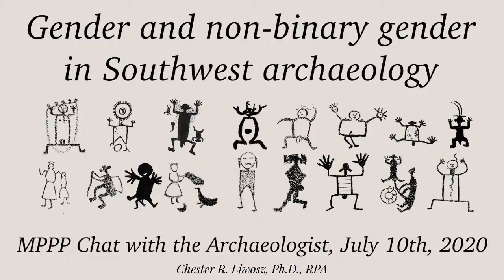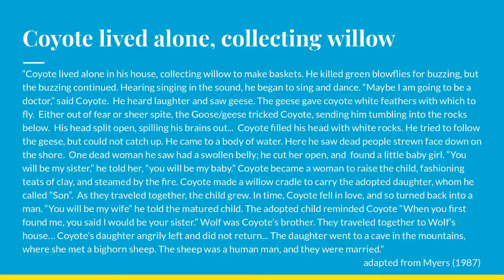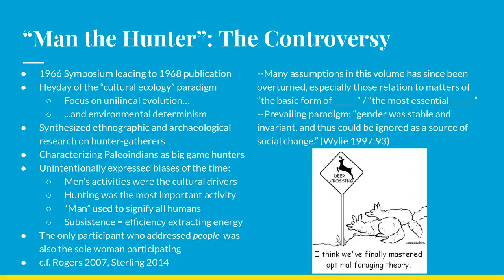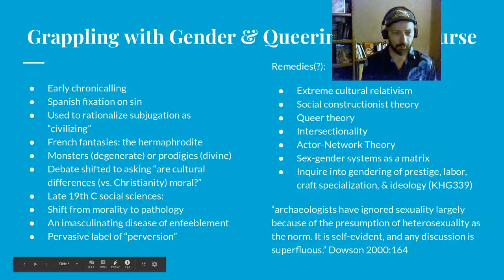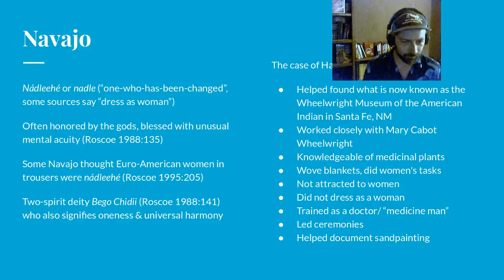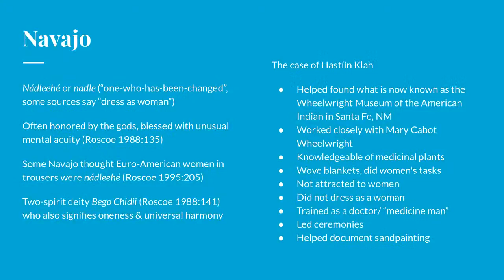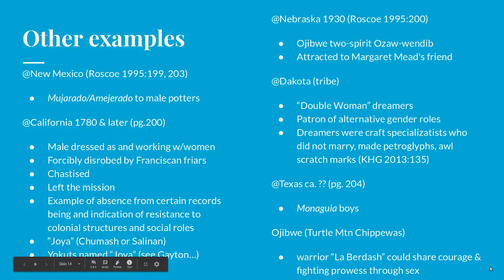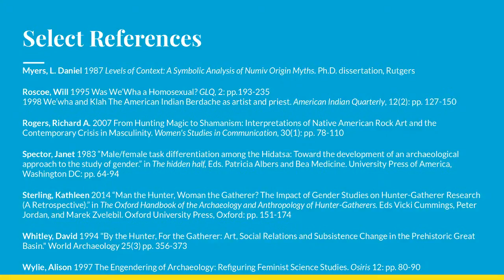"Non-binary gender" - Chat with the Archaeologist, July 2020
Join us for the monthly chat with our archaeologist, Dr Chester Liwosz. Please join us the second Friday of each month from April through November for live chats! This month, Chester will be discussing the sensitive topic of how gender is expressed in the archaeological record, and how the discipline has historically discussed it.

The Mesa Prieta Petroglyph Project and the Chat with the Archaeologist series is supported by generous grants from the National Endowment for the Humanities and the New Mexico Humanities Council.

References:
Butler, Judith
1990  Gender Trouble: Feminism and the Subversion of Identity. London and New York: Rutledge

Dommasnes, Liv Helga
1992 Two decades of women in prehistory and in archaeology in Norway: A review. Norwegian Archaeological Review, 25: pp. 1-14

Dowson, Thomas A.
2000 Why Queer Archaeology? An Introduction. World Archaeology, 32: pp. 161-165

Hays-Gilpin, Kelley
2013 “Gender in Prehistoric Rock Art,” in A Companion to Gender Prehistory. Ed. by Diane Bolger. John Wiley & Sons, Inc.

Jolie, Ruth Burgett
2014    Exploring Textile Traditions, Gender Shifts, and Social Capital in the American Southwest. North American Archaeologist 35(4).  pp. 375-403.

Kelly, Isabelle T.
1938 Southern Paiute Shamanism. Anthropological Records, 2(4). Eds. A. L. Kroeber, R. H. Lowie, and R. L. Olson. University of California Press, Berkeley, California

Liwosz, Chester R.
2018 Benchmarks: Ontological Considerations at Two Mojave Desert Petroglyph Labyrinths. Ph.D. dissertation, Anthropology Department, University of California Santa Cruz

Myers, L. Daniel
1987 Levels of Context: A Symbolic Analysis of Numic Origin Myths. Ph.D. dissertation, Rutgers

Roscoe, Will
1995 Was We’Wha a Homosexual? GLQ, 2: pp.193-235
1998 We’wha and Klah The American Indian Berdache as artist and priest. American Indian Quarterly, 12(2): pp. 127-150

Rogers, Richard A.
2007 From Hunting Magic to Shamanism: Interpretations of Native American Rock Art and the Contemporary Crisis in Masculinity. Women's Studies in Communication, 30(1): pp. 78-110

Spector, Janet
1983 “Male/female task differentiation among the Hidatsa: Toward the development of an archaeological approach to the study of gender.” in The hidden half, Eds. Patricia Albers and Bea Medicine. University Press of America, Washington DC: pp. 64-94

Sterling, Kathleen
2014 “Man the Hunter, Woman the Gatherer? The Impact of Gender Studies on Hunter-Gatherer Research (A Retrospective).” in The Oxford Handbook of the Archaeology and Anthropology of Hunter-Gatherers. Eds Vicki Cummings, Peter Jordan, and Marek Zvelebil. Oxford University Press, Oxford: pp. 151-174

Whitley, David
1994 "By the Hunter, For the Gatherer: Art, Social Relations and Subsistence Change in the Prehistoric Great Basin." World Archaeology 25(3) pp. 356-373

Wylie, Alison
1997 The Engendering of Archaeology: Refiguring Feminist Science Studies. Osiris 12: pp. 80-90